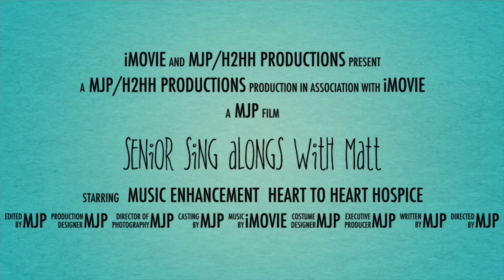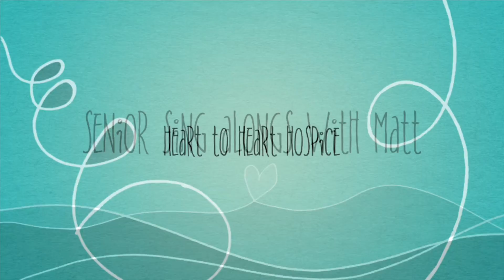Heart To Heart Hospice Big Band Classics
This video was created for the purpose of Sing Along at Senior Care Facilities.
Songs include:
Sentimental Journey (1:54)
Don't Get Around Much Anymore (5:53)
A Nightingale Sang in Berkley Square (9:15)
(I Love You) For Sentimental Reasons (13:46)
Don't Sit Under The Apple Tree (17:21)
I'll Be Seeing You (21:25)